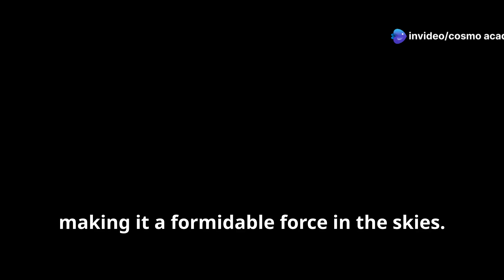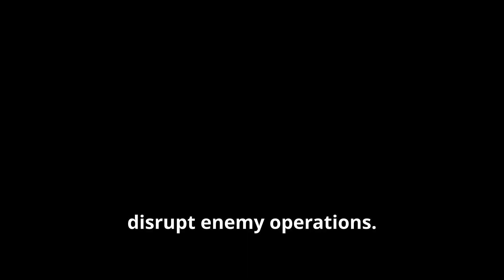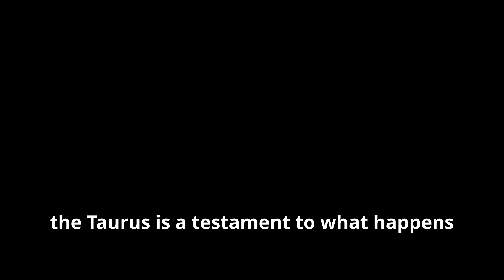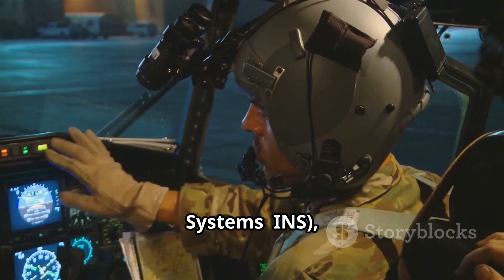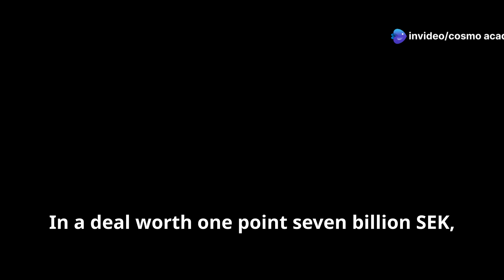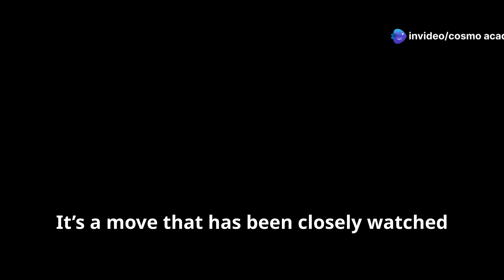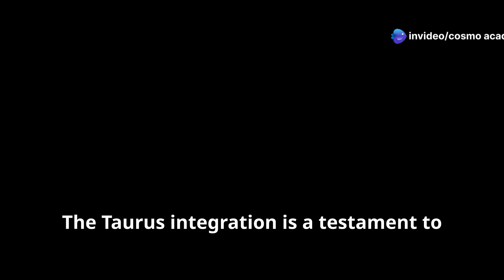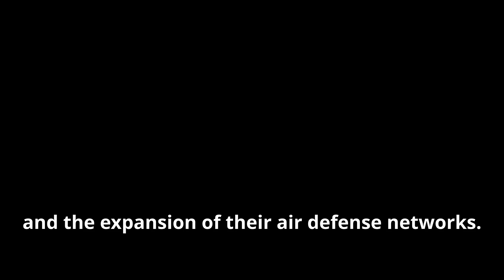Sweden’s Game-Changing Cruise Missile: Taurus KEPD-350 Joins Gripen Fighter Jets!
Sweden is revolutionizing its air defense with the Taurus KEPD-350 cruise missile, enhancing the long-range strike capabilities of its Gripen fighter jets. In this video by Cosmo Academia, we explore the missile’s cutting-edge features, including its 500+ km range, stealthy modular design, and precision navigation systems.

Why is the Taurus KEPD-350 such a game-changer in modern warfare? How does it compare to other cruise missiles globally? And what does it mean for the future of European defense strategy?

We answer all these questions and more!

OUTLINE:

00:00:00 A New Era for the Gripen
00:02:37 Not Your Average Missile
00:04:28 A Symphony of Technology
00:05:29 Why the Taurus Matters
00:06:16 Germany's Taurus Upgrade
00:07:03 A Look at the Competition
00:08:04 Geopolitical Impact of the Taurus Integration
00:09:57 Your Thoughts on the Taurus
00:10:30 The Future of Swedish Air Power

Sweden's Game-Changer: Taurus KEPD-350 Missiles on Gripen Jets - A New Era in Air Defense